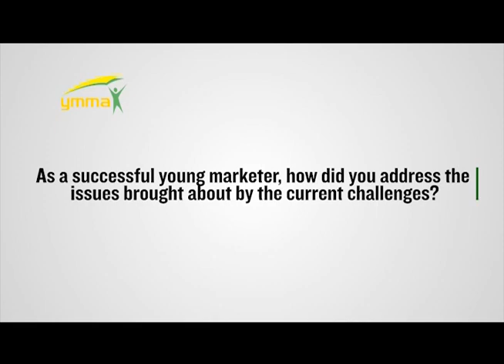Richard Sotelo (Procter & Gamble Phils), 8th Mansmith YMMA 2013 for Marketing Management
Richard Sotelo -- Country Marketing Manager of Procter & Gamble Phils is one of the 8th Mansmith Young Market Masters Awardees (Mansmith YMMA) for 2013 in the Marketing Management category. for a summary of Chad's achievements.

The Mansmith YMMA is an advocacy project organized and presented by Mansmith and Fielders that seeks and recognizes outstanding marketers and entrepreneurs who are 35 years old and younger and who can serve as the Philippines' role models for outstanding and innovative brand building entrepreneurship.